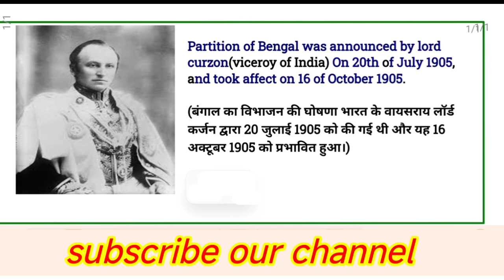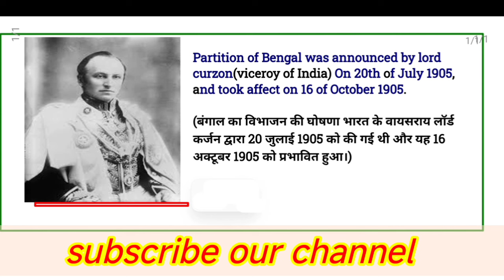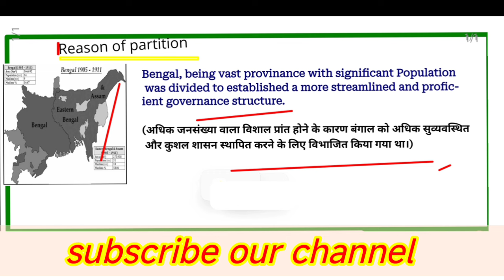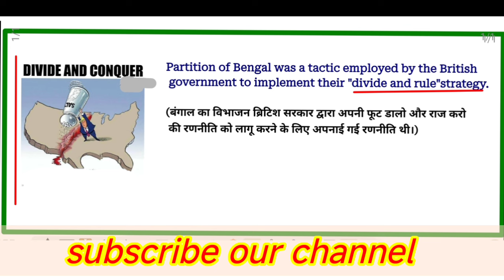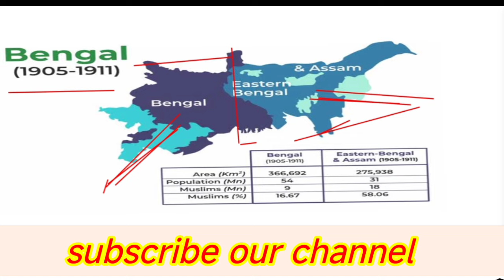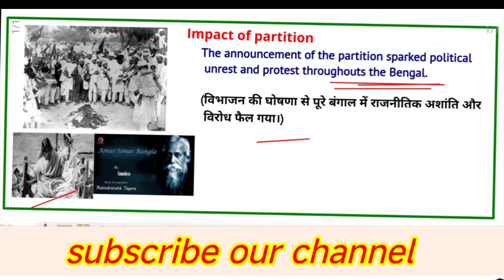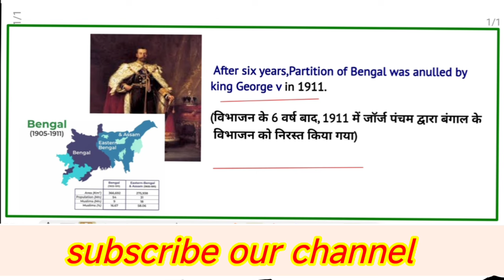Partition of Bengal 1905 । बंगाल विभाजन 1905।hindi and english history partitionofbengal upsc#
In this video, we will discuss important things related to topic of" the partition of Bengal"such as when did partition of Bengal happened, who had announced the partition of Bengal ,when was the partition of Bengal was announced, the reason or Motive behind the partition of the Bengal ,what was the feature of partition of Bengal ,impact of partition of Bengal and in the last we will discuss how and by whom did the decision of partition was annulled.

things discuss in this video:-

(1)-when did the partition of Bengal  announce?

(2)-who had announced the partition of Bengal?

(3)-who was the viceroy of India during partition of Bengal?

(4)-reason behind the partition of Bengal.

(5)-features of partition of Bengal
(6)-impact of partition of Bengal

(7)-annulment of partition of Bengal.

(8)-who annulled d the decision of partition of
 Bengal?

(9)-who was the viceroy of India when the partition of Bengal annulle?

UPSC prelims
UPSC history

आज के इस वीडियो में हम बंगाल विभाजन से जुड़े हुए महत्वपूर्ण तथ्यों की चर्चा करेंगे जैसेही बंगाल विभाजन कब हुआ, बंगाल विभाजन की घोषणा किसने की , बंगाल विभाजन क्यों किया गया, बंगाल विभाजन की मुख्य विशेषताएं क्या थी, बंगाल विभाजन का असर क्या हुआ ,और कब बंगाल विभाजन के फैसले को रद्द किया गया और किन के द्वारा।

इस वीडियो में बताई गई बातें: -

बंगाल विभाजन कब हुआ?
बंगाल विभाजन की घोषणा कब की गई?
बंगाल विभाजन के समय भारत का वायसराय कौन था?
बंगाल विभाजन क्यों किया गया?
बंगाल विभाजन की मुख्य विशेषताएं क्या थी?
बंगाल विभाजन का क्या असर हुआ?
बंगाल विभाजन को कब खत्म किया गया?
 बंगाल विभाजन को किसने खत्म किया?
बंगाल विभाजन को क्यों निरस्त किया गया?
और बंगाल विभाजन को निरस्त करते वक्त भारत का वायसराय कौन था?

concave mirror and convex mirror (अवतल और उत्तल दर्पण क्या है) full explanation